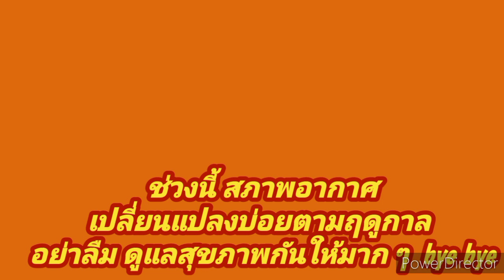ep.435 aerobic exercise online lampang chaleuamphrakiat r.9 lampang 1-30 พ.ย.2567